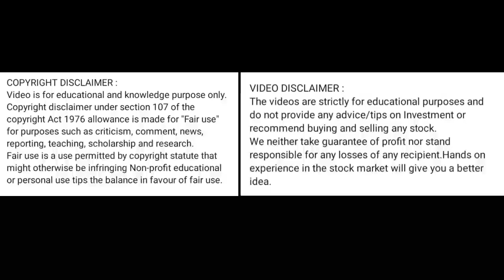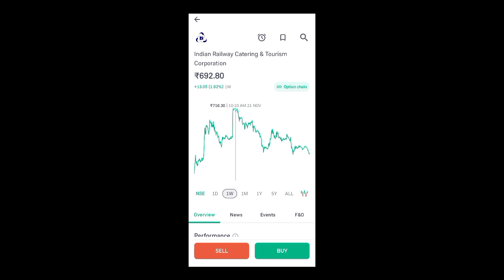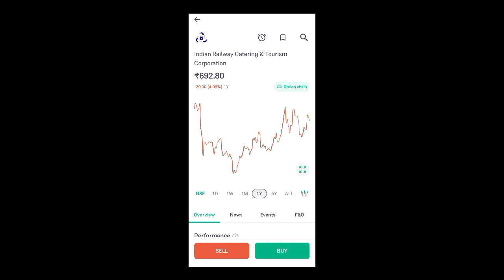irctc share news today l irctc share latest news today l irctc share price today l irctc share news